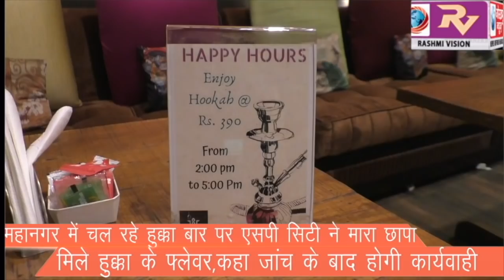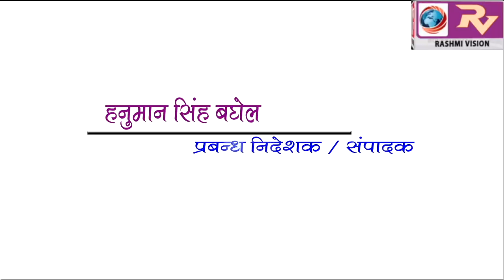महानगर में चल रहे हुक्का बार पर एसपी सिटी ने मारा छापा, मिले हुक्का के फ्लेवर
महानगर में चल रहे हुक्का बार पर एसपी सिटी ने मारा छापा, मिले हुक्का के फ्लेवर,कहा जांच के बाद होगी कार्यवाही।